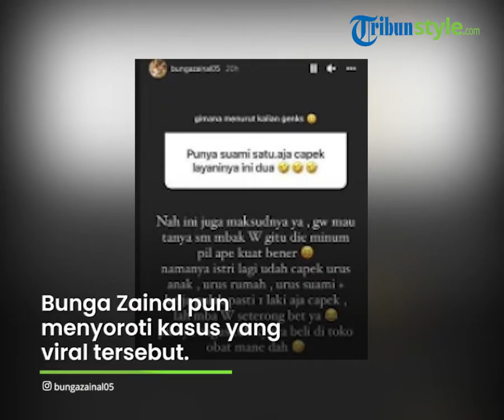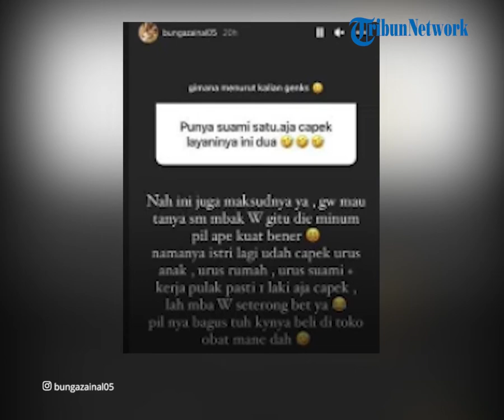Bunga Zainal Ikut Komentari Perselingkuhan ASN, Sindir Pelakor soal Rahasia Kuat Urus Dua Suami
Banyak yang kemudian menyoroti aksi tersebut termasuk dari kalangan artis yakni Bunga Zainal.